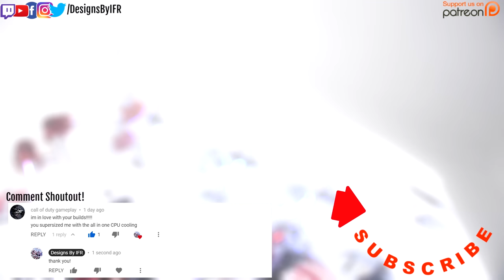$9000 Ultimate High End Water Cooled Gaming & EDITING PC Build | Crazy Time Lapse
$9000 Ultimate Water Cooled Gaming & EDITING PC Build | Crazy Time Lapse. Enjoy our latest Time Lapse custom water cooled PC Build using the Antec Torque Case. In this video you will see the latest and best PC hardware on the market for a high end custom water cooled gaming & rendering PC build! Featuring the i9 9900k Processor and two RTX 2080TI graphics cards, this PC will be smashing out video editing and rendering with a breeze. 2019 is a brand new year and with it we want to create a brand new ultimate custom water cooled gaming pc build for the channel, I hope you all enjoy the time lapse of this crazy gaming pc.

SPECS:
Z390 Aorus Xtreme Waterforce Motherboard
Antec Torque Case
InteL Core I9 9900K
Aorus RTX 2080TI xtreme waterforce WB x2
Seasonic 1300w Prime Platinum PSU
G.Skill Trident Z Royal Gold 64gb
Corsair Force MP510 1920GB M.2
Samsung 970 EVO Plus 1tb M.2 x2
Corsair LL120 Fan Pack x2
Thermaltake Radiator x2
Aorus Nvlink Bridge
Bitspower Water Cooling Gear
Cable Mod Cables

SUPPORT US:
AU Affilate Amazon